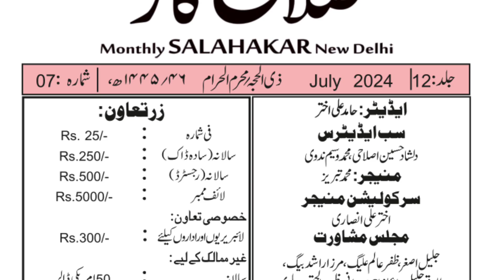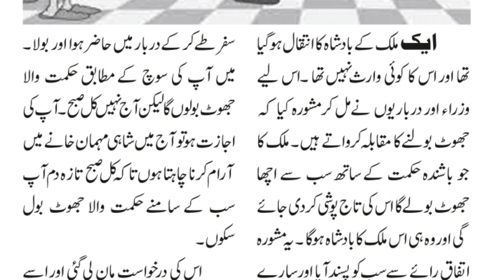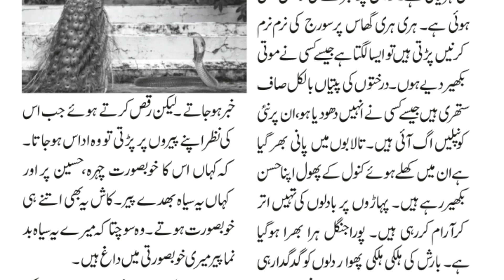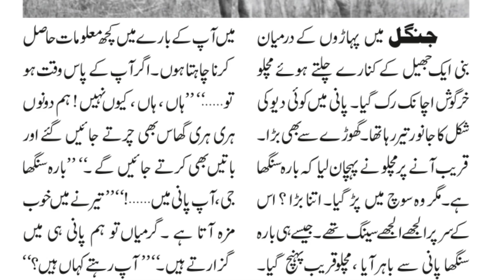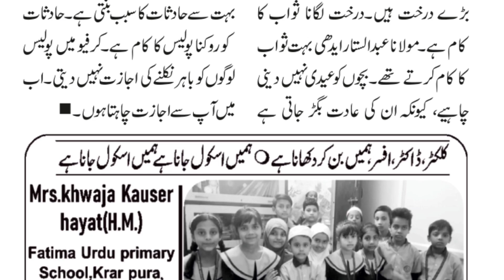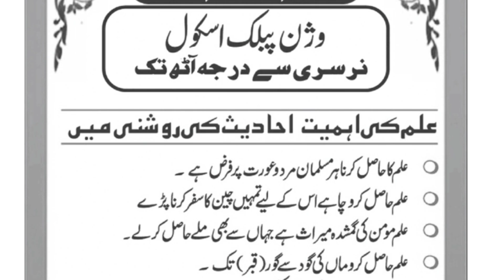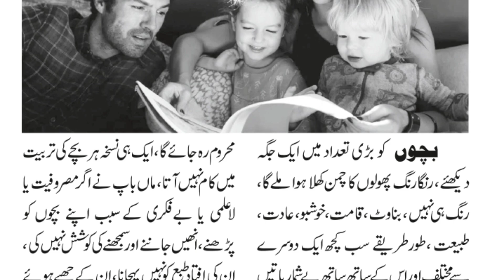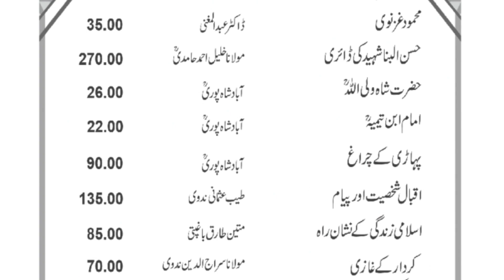Monthly Salahkar Magzine | JULY 2024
Monthly Salahkar Magzine
Month | JULY 2024